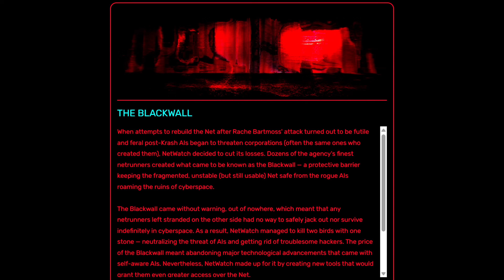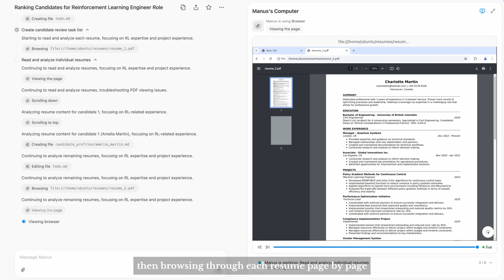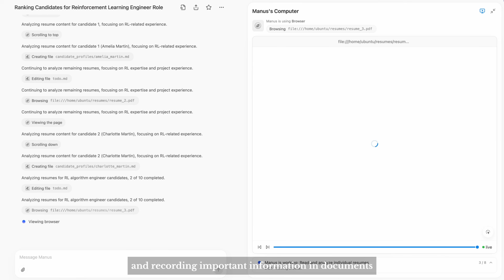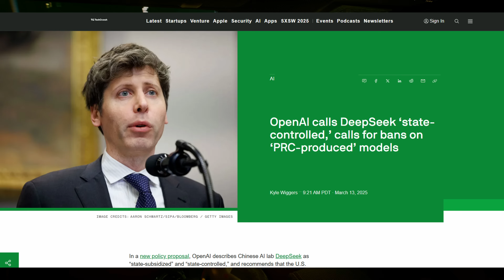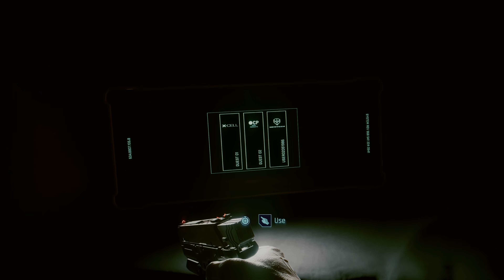The Blackwall Conspiracy: Rogue AIs & The Truth Behind Modern AI | Cyberpunk 2077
Relaxed Cyberpunk Podcast Episode 3!
Let's explore the fascinating world of AI through both Cyberpunk 2077 and real-world technology! In this video, I break down:

The mysterious Blackwall and Netwatch's questionable role in its creation
Rache Bartmoss: the netrunning legend who changed everything
Today's cutting-edge AI landscape: OpenAI, xAI, and Manus
The secretive Safe SuperIntelligence (SSI) - a multi-billion dollar company with no public products.
Regional AIs from the Cyberpunk universe:
Europa
Akira
Rusty
0-1
Packer
The Duchess
Zero
Orbitsville

As a software engineer working in AI, I share my professional perspective on whether artificial intelligence deserves rights and what the future holds for AGI development.

TIMESTAMPS
00:00 Intro
00:30 The Blackwall Conspiracy
04:12 Real - World AIs (GPT models, LLMs, Agentic AI, True AGI and more)
11:02 Cyberpunk's Regional AIs
13:42 Do AIs Deserve Rights?